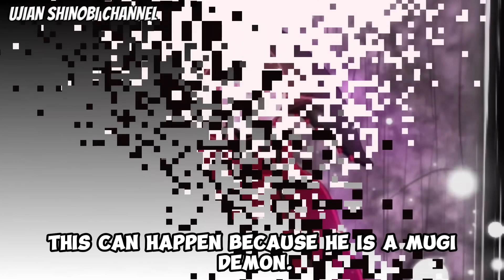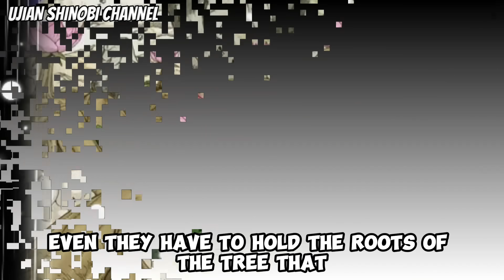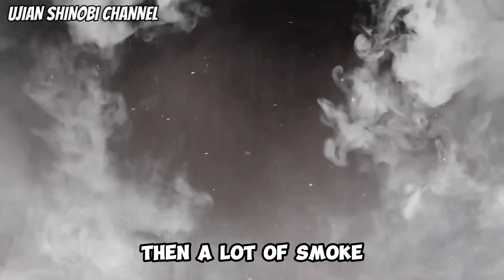Boruto Two Blue Vortex Chapter 5 Part 56 - Kekuatan Susano Sarada Bangkit